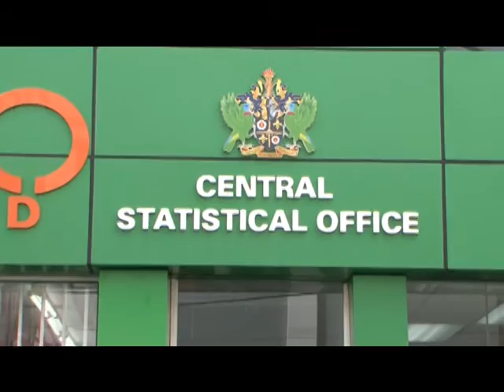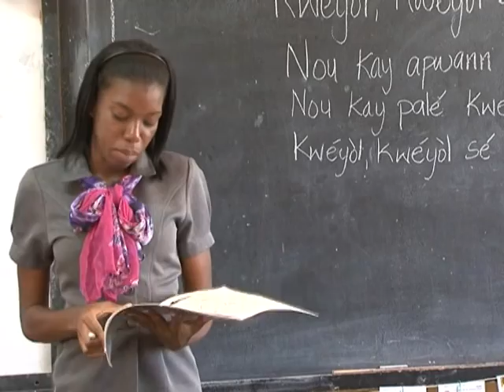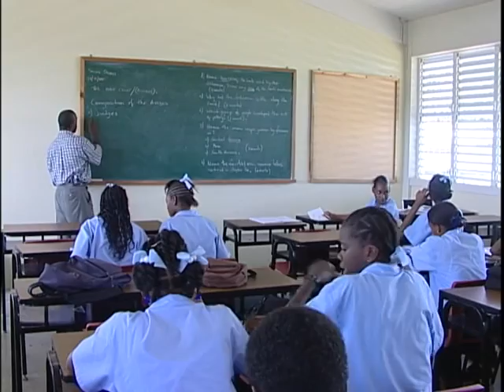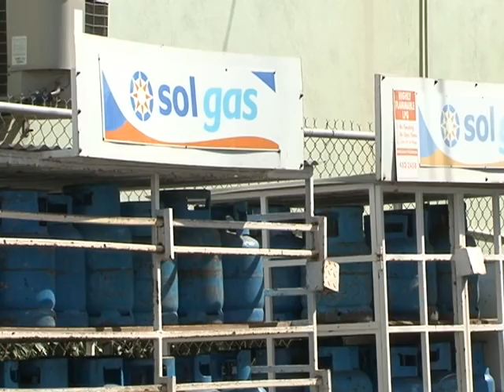Weflechi - Oct 7, 2016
A review of the developments of the week ending Oct. 7, 2016, in Creole.